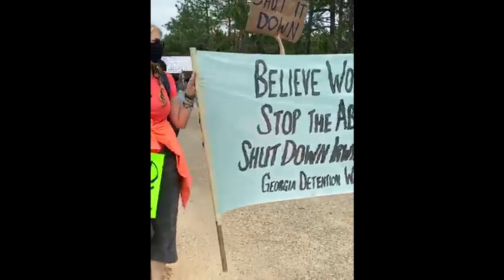The Facility (Trailer)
Watch THE FACILITY,  a new film following immigrants detained in an infamous ICE facility as they protest the dire conditions inside. Directed by award-winning investigative reporter Seth Freed Wessler and filmed through hundreds of hours of video calls with detainees, this documentary is an engrossing and intimate account of life and protest inside as the virus spread.